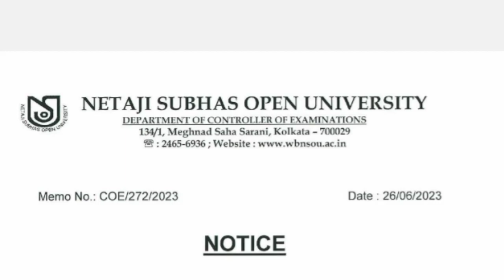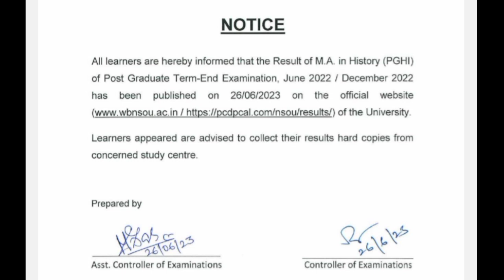Nsou PG Result Hard copy related official notice || nsou pg result 2023 || nsou update | pgbg result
Nsou result, pg result, Nsou result update, pg final exam, Netaji open University, pg history result, Nsou update
nsou_pg_result_2023

nsou pg
nsou pg exam date 2023
nsou pg term end exam 2022
pg exam news 2022 today
pg final exam update

আমাদের চ্যানেলে সবাইকে স্বাগতম
                                 *ধন্যবাদ*
@jubo education YT

1.all open university related latest information

2. netaji subhas open university nsou bdp ug & pg 2022  assignment final exam official new update

3. netaji subhas open university final exam questions answers download process

4. netaji subhas open university admit card download process

5.netaji subhas open university latest information,

6. job lattest news

7. netaji subhas open university latest updates

8. netaji subhas open university all subjects related suggestions

9. 99% important questions answers
exam tips

10. up coming exam important questions answers

এই চ্যানেলে

1 nsou pg online exam 2022

 2. nsou assignment 2022

3. nsou pg online renewal 2022

 4. netaji subhas open university pg admission 2022

 5. nsou pg term end exam 2022

 6. nsou pg assignment answer

7.nsou pg admission 2022

 8. nsou pg renewal 2022

 9.  pg bdp online term end exam 2022

 10.  nsou bdp online exam 2022

 11.  netaji subhas open university bdp final exam 2022

 12. netaji subhas open university pg term end exam 2022

 13. nsou pg exam form fillup 2022 14) nsou pgbg term end exam answer bengali

 15. netaji subhas open university pg admission 2022

 16.  nsou pg renewal 2022 last chance related information

 17. nsou pg 1st year exam answer

 19. nsou bangla honours mcq

 20. nsou all subjects mcq answer pdf

 21.  nsou pg online exam tips

 22. nsou pg 2nd year exam answer

 23. netaji subhas open university online bdp

 ➡️like karo

 ➡️share karo

🔥💎thanks you for waching 🔥💎